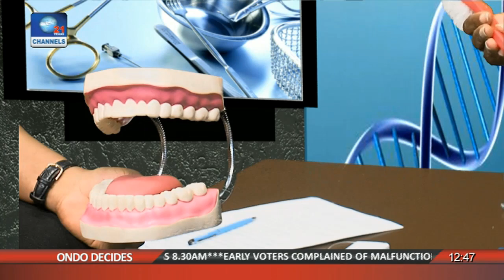Health Matters: Preventing Gum Disease Pt 3